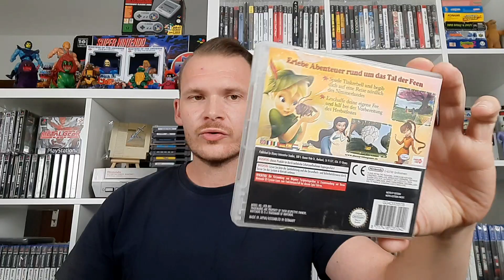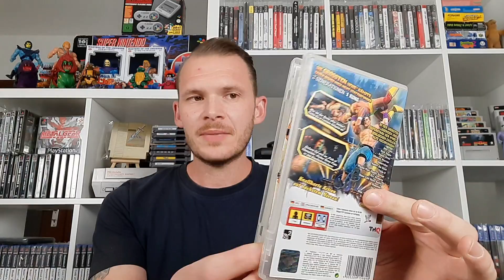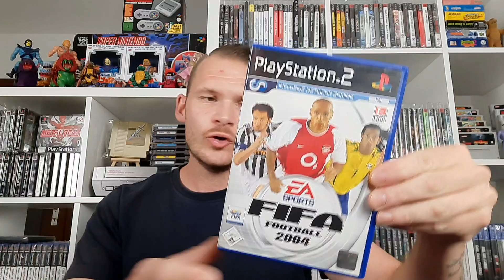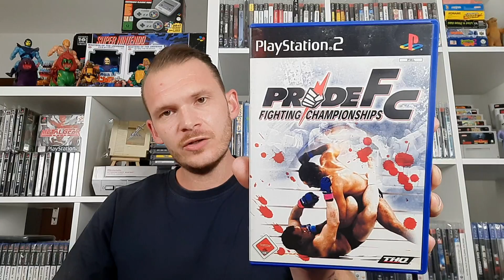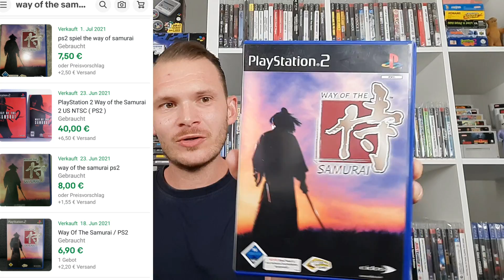#76 Live Flohmarkt Pickups und der Samstag bringt Sony Power...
Hallo Freunde diesmal nur ein kleiner Samstags Flohmarkt , aber trotzdem tolle Funde .
Viel spaß euer Hometown Retro